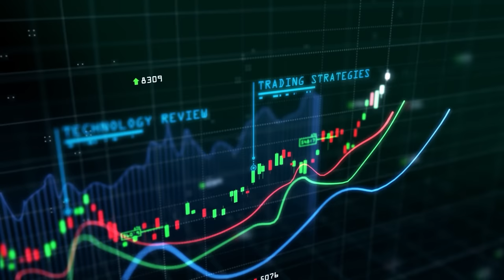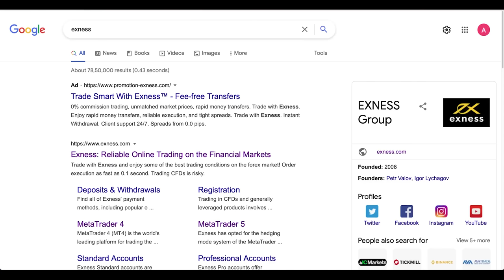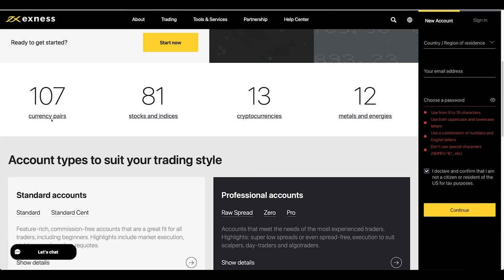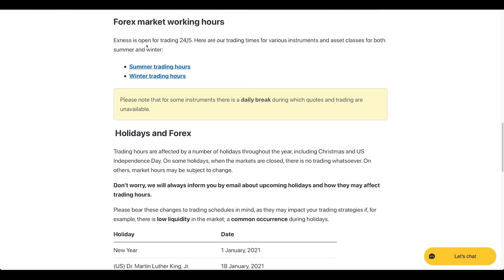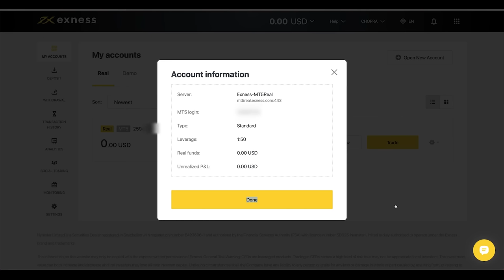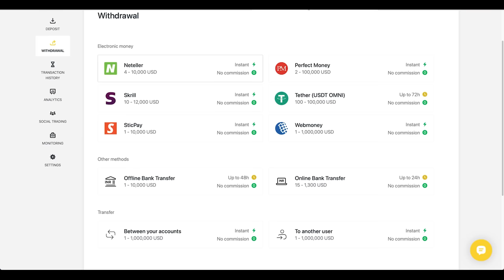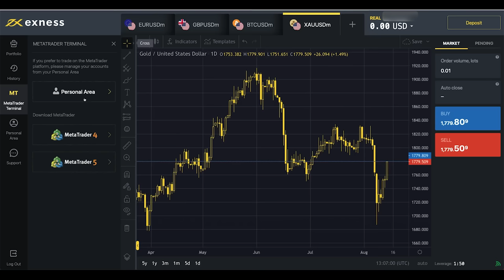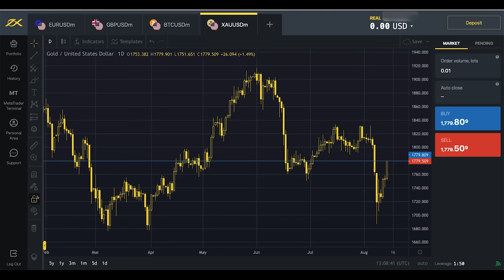Exness Terminal Explained || Forex Broker India || Anish Singh Thakur || Booming Bulls